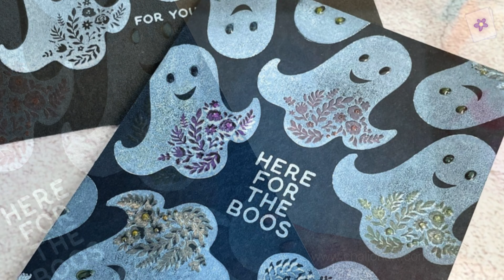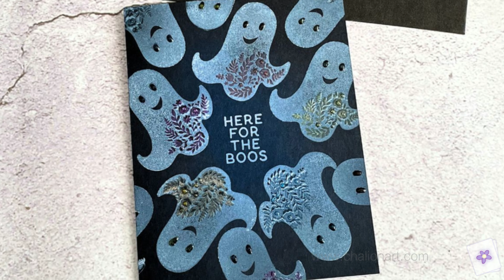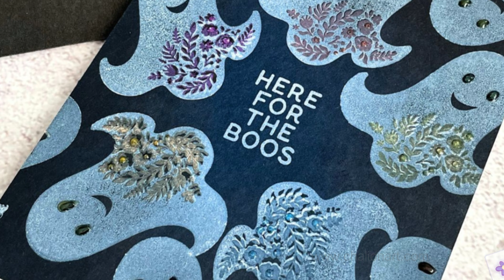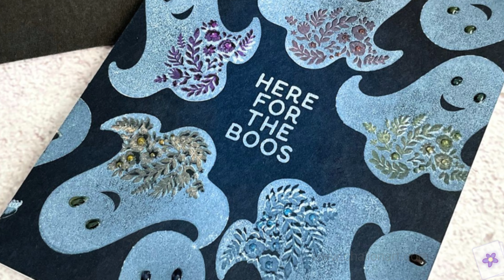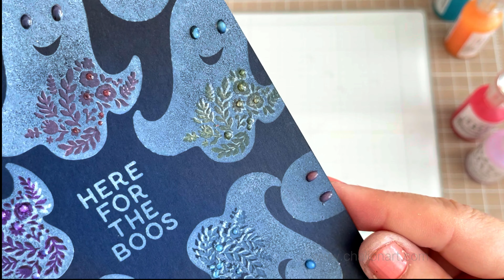Ghost Wreath Stamping | Estampar una corona de Fantasmas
Visita mi blog para más información ya que se trata de una publicación colaborativa:

Hello crafters,
In this video, I show you how to stamp a wreath of ghosts, which are asymmetrical, and therefore, their position in each stamping must be taken into account so that they do not overlap. In addition, pigment inks (opaque inks) are those that can be stamped on dark cardboard. However, for the details of these ghosts, I have stamped them with colored inks. These colored inks are translucent and cannot be stamped directly onto dark cardstock, so you would need to stamp a pigment ink first. I hope you find this video useful.

Hola artistas,
En este vídeo, les muestro cómo estampar una corona de fantasmas que son asimétricos y, por lo tanto, se debe tener en cuenta su posición en cada estampación para que no se solapen. Además, las tintas de pigmento (tintas opacas) son aquellas que se pueden estampar sobre cartulinas oscuras. No obstante, para los detalles de estos fantasmas, los he estampado con tintas de colores. Estas tintas de colores son translúcidas y no se pueden estampar directamente sobre cartulina oscuras, por lo que se necesitaría estampar una tinta de pigmento previamente. Espero que este vídeo les resulte útil.

SUPPLIES
** Relevant products | Productos destacados **

* Ranger Simon Hurley’s Fall Sampler Stamp [gifted product | producto regalado]
SP EU: [Not available now]

Hero Arts Core Inks
HA:

CREDITS
Filmora editor